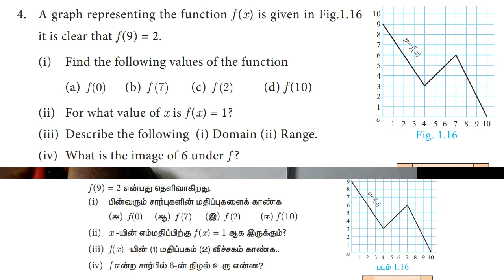Exercise 1.3-4th sum/ 10th maths